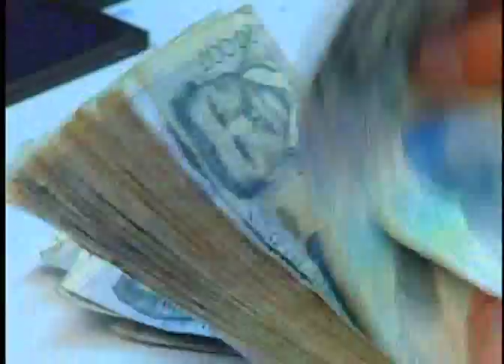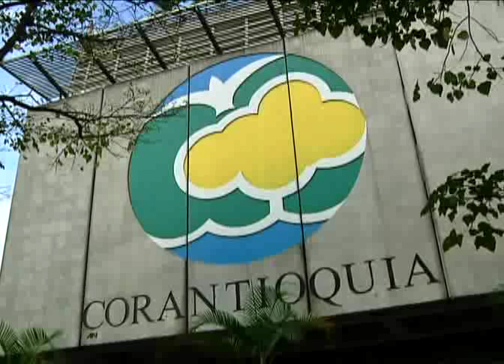Nombramiento del nuevo director de Corantioquia quedó aplazado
Alejandro González y Luis Alfonso Escobar, son los nombres que estaban sonando en la primera votación cuando la sesión se levantó.